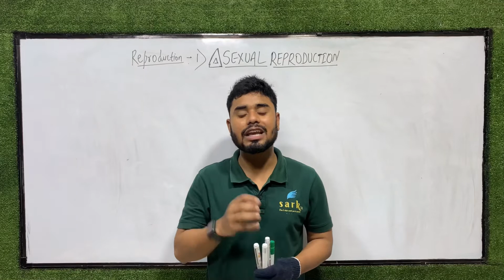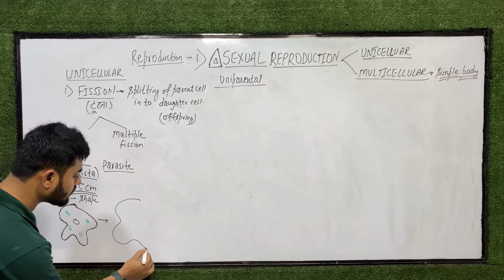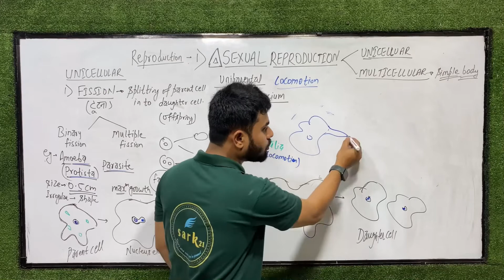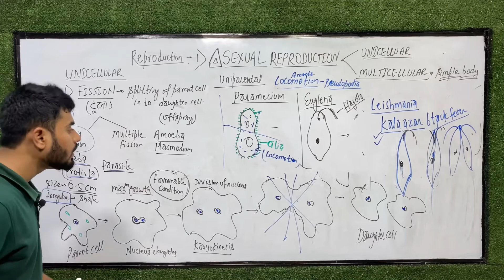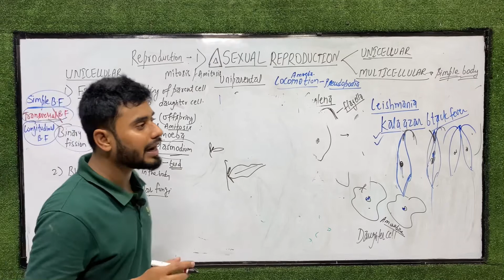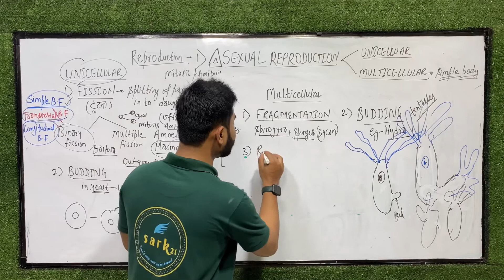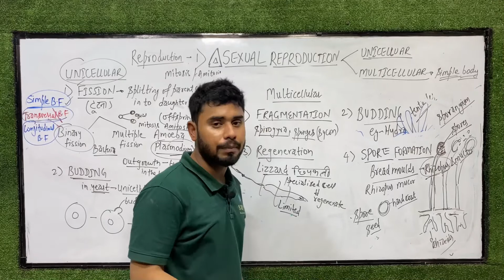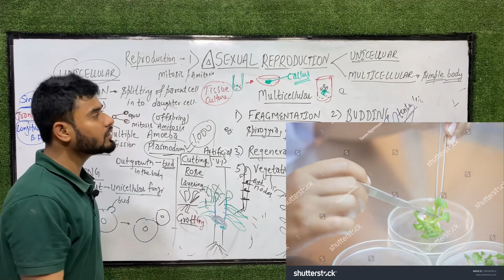#02-Asexual Reproduction | How do organisms reproduce? | Class 10 | CBSE |Biology| Chapter-8